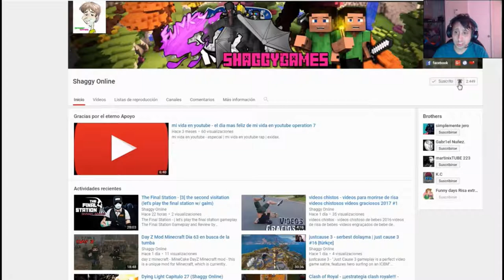Kingdom Come Deliverance parte 30